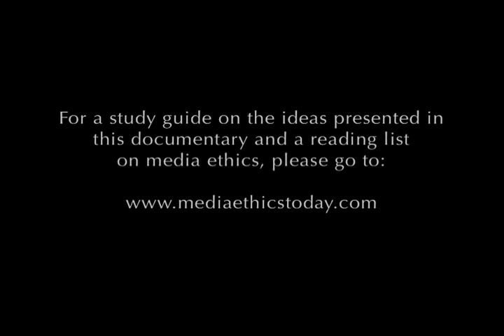Reflections On Media Ethics Trailer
Produced & Directed by Annette Danto

Documentary about ethics in the media, featuring interviews with leading experts in the field.